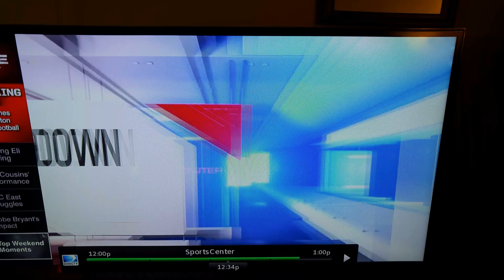Just going to leave this here.